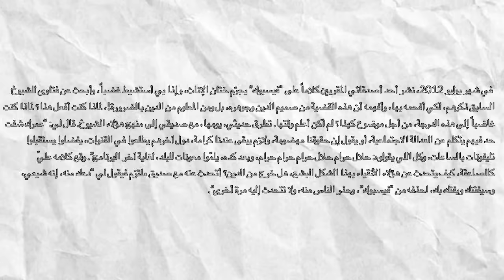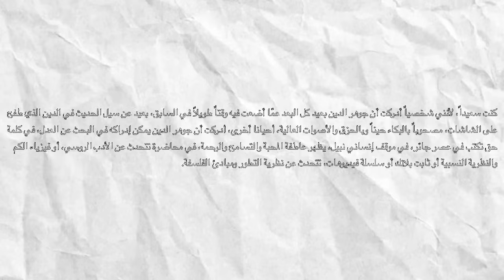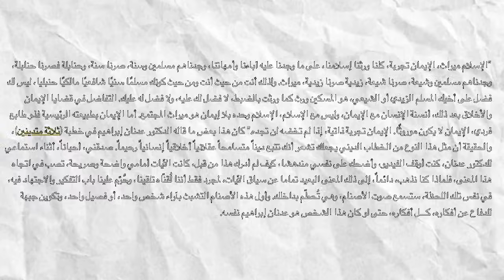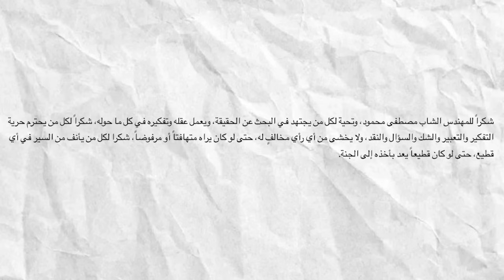مقطع نشره باسم يوسف لعدنان إبراهيم وعلق عليه بقوله (قديم لكن في الصميم) عام ٢٠١٣، وذكره بلال فضل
00:00 مقدمة
00:37 مقال الإعلامي بلال فضل بعنوان: رحلتي من حسان إلي ما بعد عدنان
06:37 المقطع الذي سبق ونشره الدكتور باسم يوسف على تويتر، وكتب فوقه: قديم لكن في الصميم

عدنان إبراهيم

د.
د.
د.